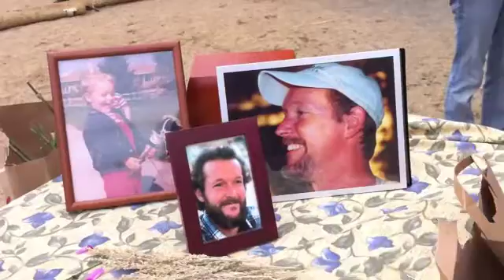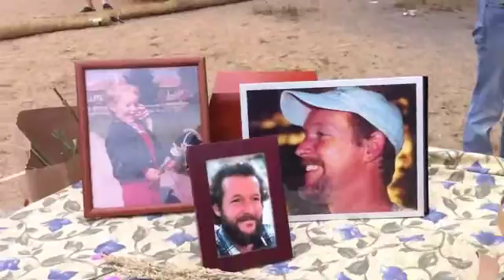AndysAshes.m4v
Andy's final voyage with family and friends at Hearts Desire.